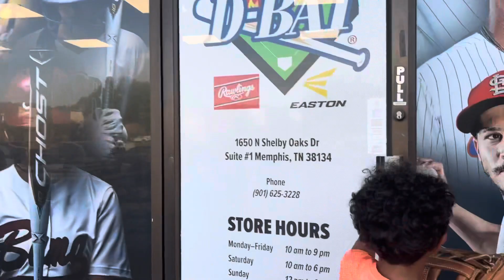50 MPH Balls | *MUST SEE* 5yr old hitting fast balls ⚾️⚾️⚾️batting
In this Video you’ll be seeing my son and I @ the D-BAT Batting Facility‼️
Also you’ll be seeing how amazing and focused my 5yr son is‼️

◕‿◕B.O.S.S